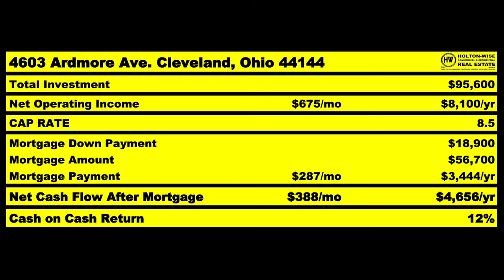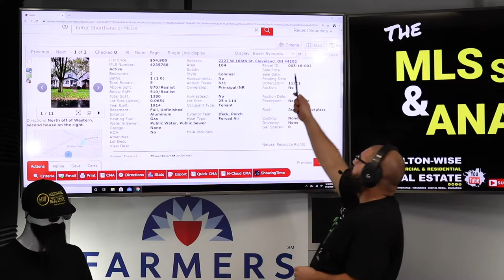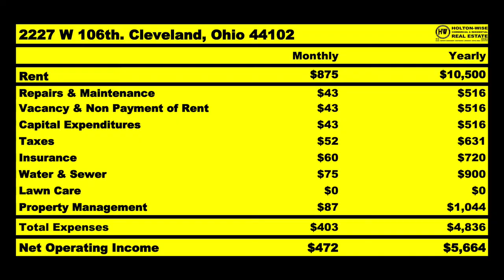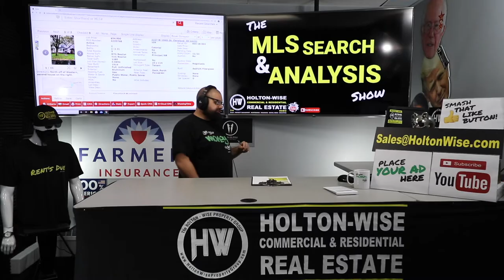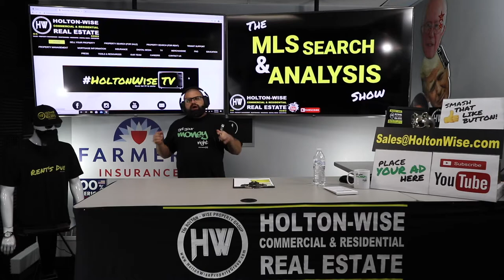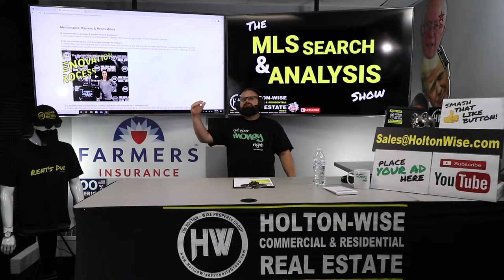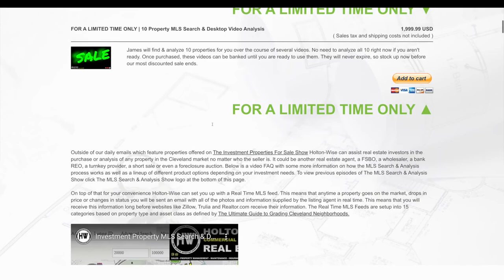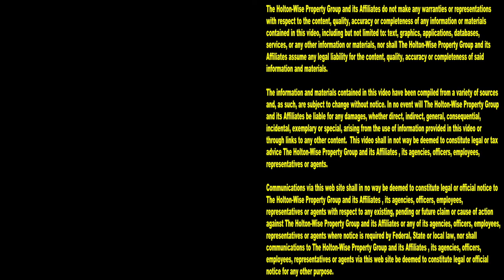How to Invest in Real Estate with Only $15,000 (Ohio Deals) | MLS Search & Analysis 267 - 2227 W 106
Can you invest in real estate without any money? Can you invest in real estate without using your own money? Can you flip houses using other people's money? How can someone without a lot of money get started in real estate? During the show James Wise is showing an out of state real estate investor a clear & practical way that he can start investing in the Ohio real estate market with only $15,000. The reason this low money investment strategy works so well for out of state investors is because the Ohio housing market is usually so much cheaper than the real estate markets they are coming from. Ohio is ripe for investment deals and HoltonWiseTV is here to help out of state investors get their piece of the Ohio real estate investment pie.

The Holton-Wise Renovation Process - A step by step guide | Holton Wise FAQ

📺 HELPFUL RESOURCES